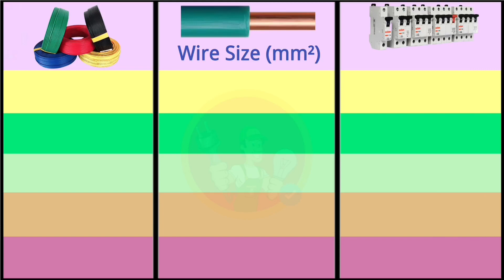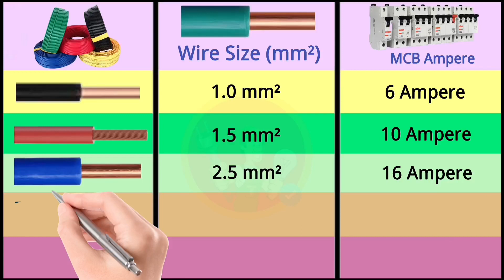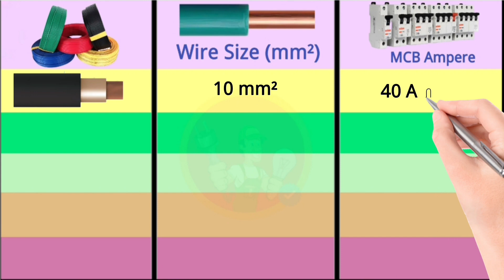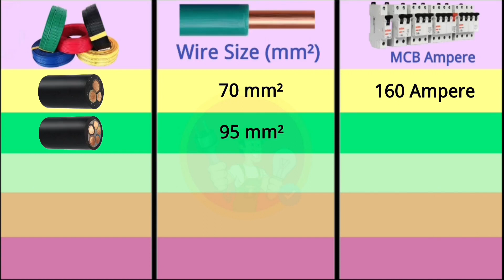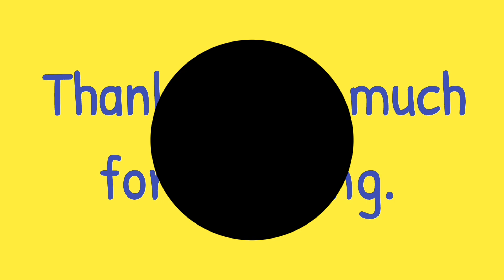Wire and mcb size selection | wire and mcb size calculation | cable load calculation